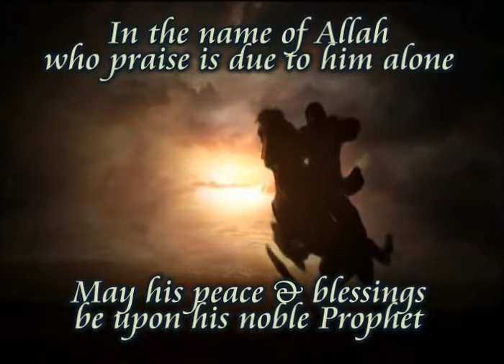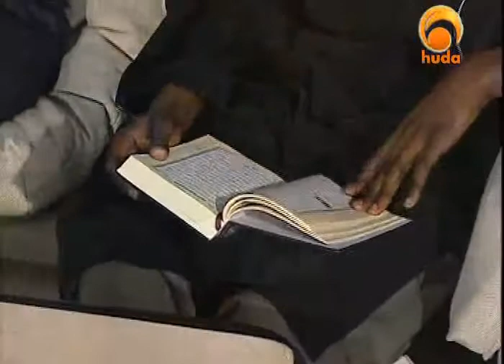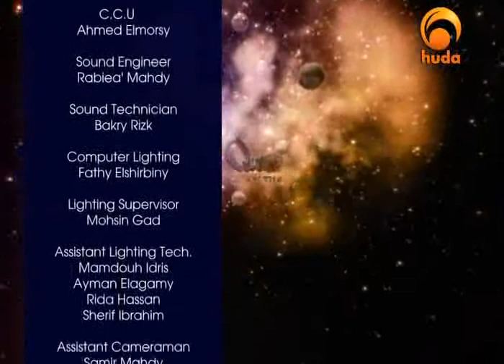Universal Quran - Al-Haqqa (part 1)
Universal Quran I
with Shaikh Ammar Amonette in Huda TV

A program presents an authentic explanation of the last two parts Qur'an [29 & 30]